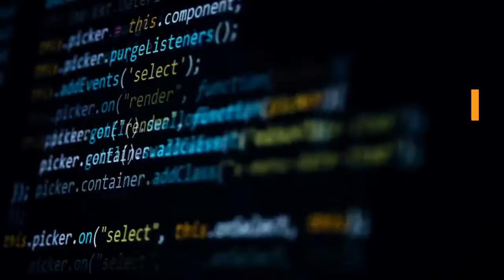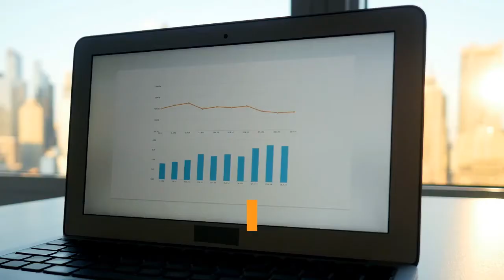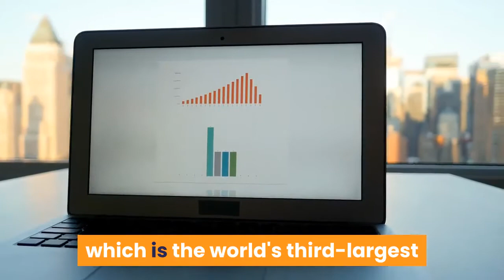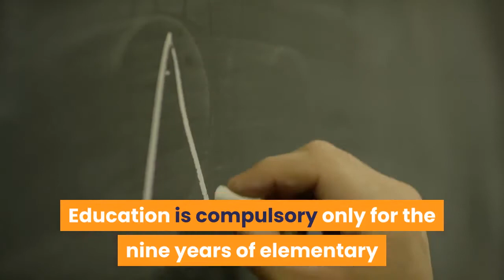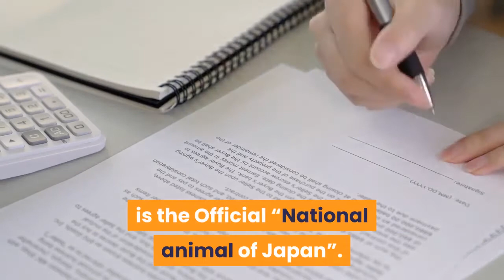brief introduction of japan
In this video we discuss about Japan. We discuss about capital, area, land, population, government,administrative division,economy,language, education,currency, religion,national game,national animal,national flower,national bird, and climate. which improve knowledge about Japan.